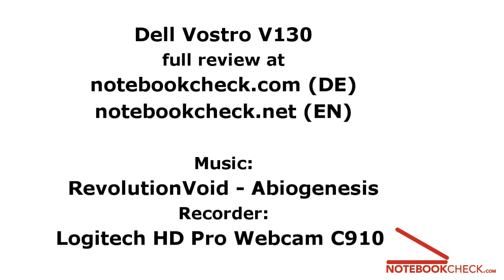Dell Vostro V130 Subnotebook HD Video-Preview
Preview of the Dell Vostro V130 and part of an review of the laptop (EN).